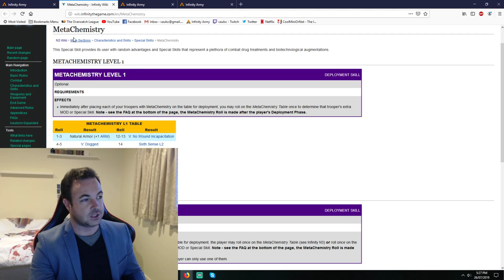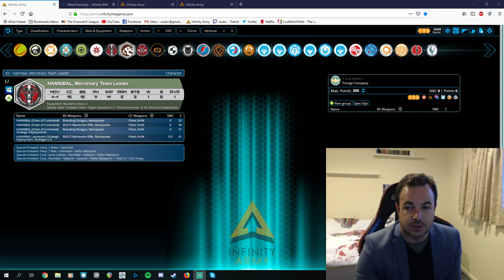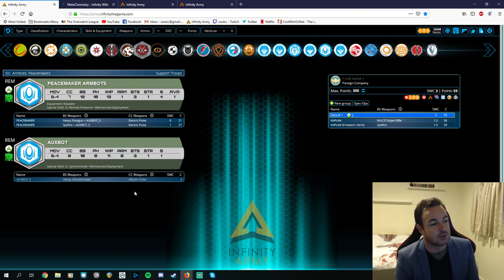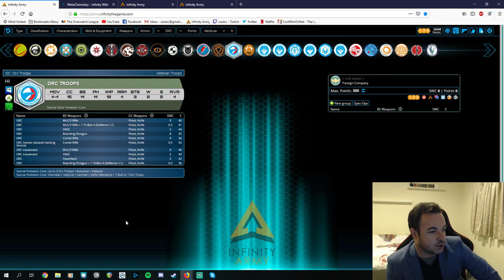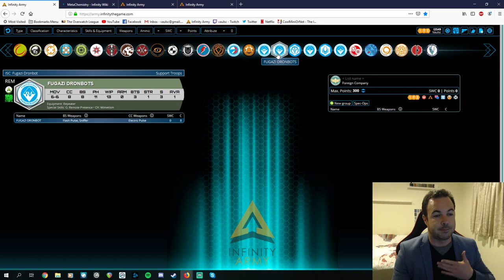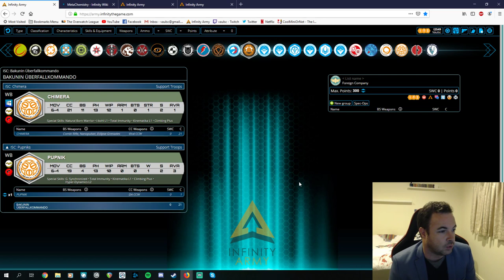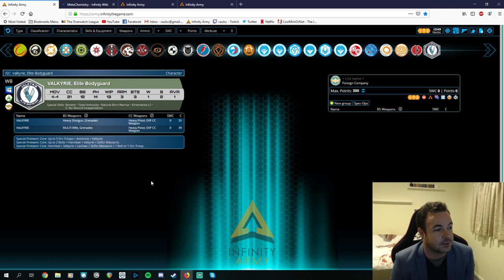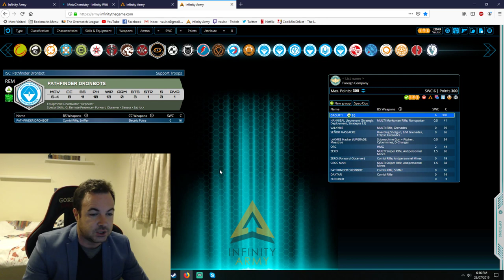[infiNity] Foreign Company - Strategy & List Guide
I discuss Foreign Company - the NA2 sectorial for that luxury mercenary group, featuring Hannibal's A-Team.